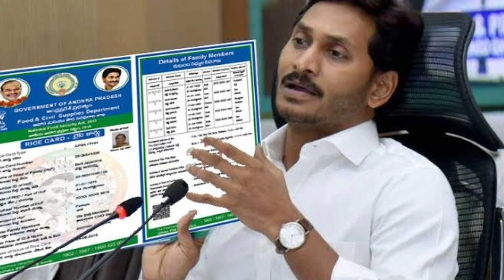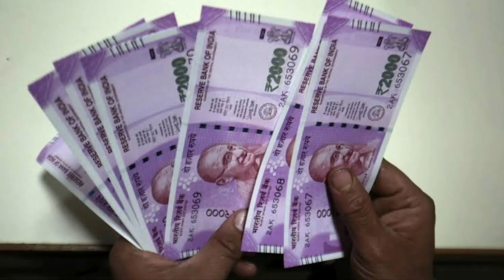రైస్ కార్డు ఉన్న వారికి 10,000/-రూ రేపటి నుంచి ఖాతాలో జమ | AP New Schemes in 2022